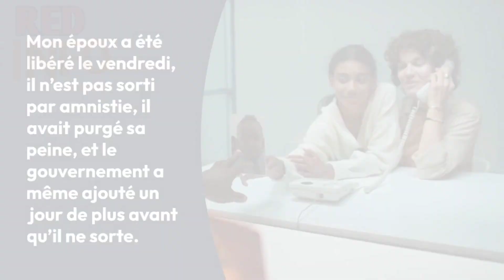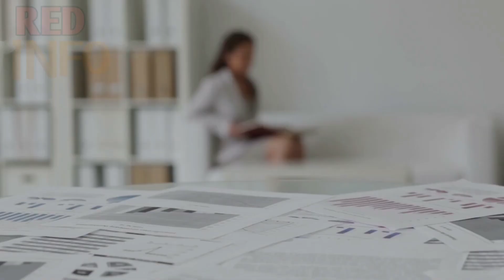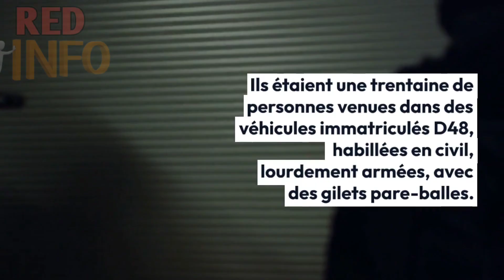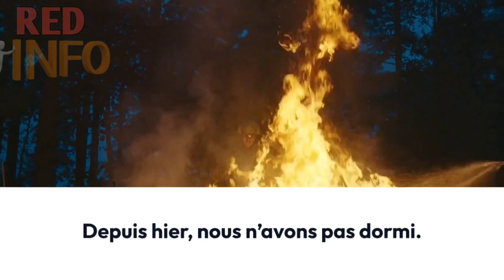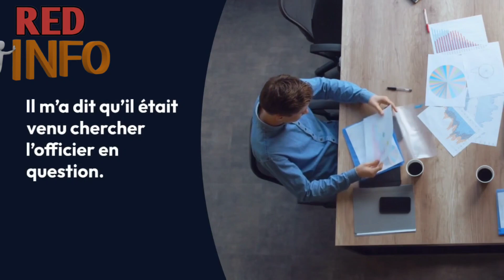Nouvelle Arrestation et Accusations: L'Épouse d'un Lieutenant de l'Armée Pointe du Doigt un Ministre